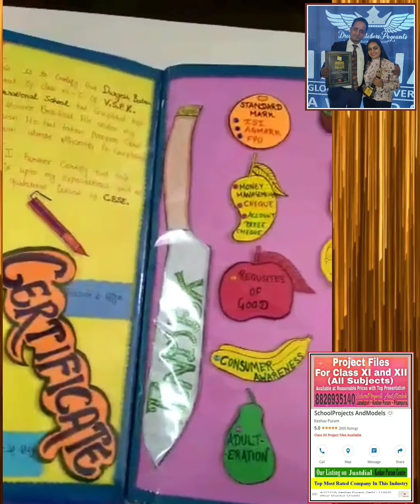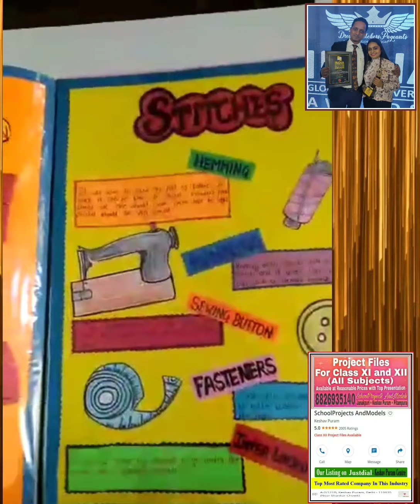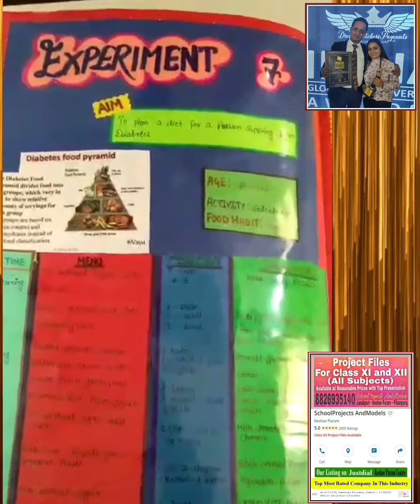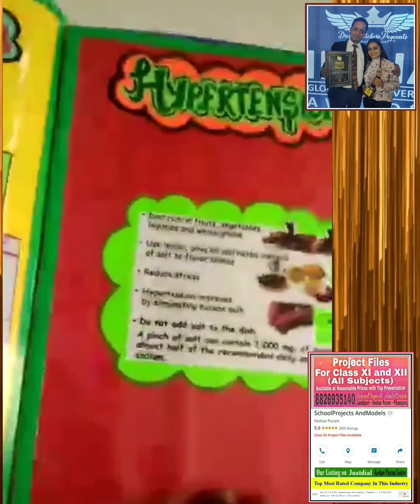Home Science / A3 Size / Class XII / Highly Top Level Presentation / CBSE /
HAND WRITTEN & DIGITAL PROJECTS AVAILABLE ON THE SPOT WITH LATEST, ACCURATE & PERFECT DATA FOR ALL SUBJECTS & CLASSES.

👉 Super Specialist in Making Project Files for Class XII.   @Both Digital & Hand Written

Only company in India, providing so much variety for each and every subject ...

✓ Ppts
✓ Digital Projects
✓ Digital Videos
✓ PDFs
✓ E-Posters
✓ E-Newspapers
✓ E-Brochures
✓ Reflection Sheets
✓ Word Documents

459 Rating & Reviews
Rated 4.9/5.

WHY US :
👉💯 Punctual for quality, quantity n time.
     ( Always fullfill all our commitments surely )
👉Reasonable Prices n Perfect Quality Work Provider.
👉We Are India's No1 With Over 1 Lakh Satisfied Clients.

OUR CENTRES :
NORTH DELHI👇
1️⃣🇮🇳A2/121 B ,Keshav Puram ,New Delhi-35.

2️⃣🇮🇳127 , 1st Floor , Harsh Vihar, Pitampura , New Delhi-34.

WEST DELHI 👇
3️⃣🇮🇳UG 16, Vishwa Sadan Building ,Janakpuri District Centre ,New Delhi-58.